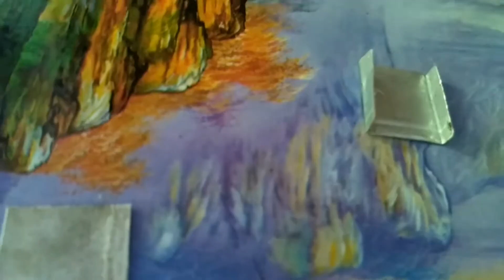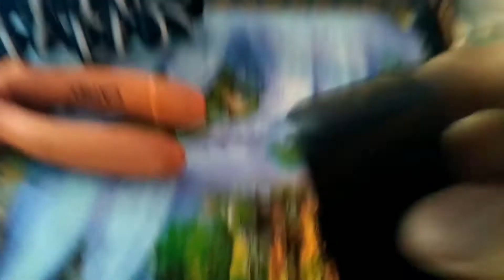BET-TUTOR : CARA MEMBUAT ALAT VLOG LOW BUDGET ; MEMBUAT HOTSHOE GRATIS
ALAT VLOG MURAH
ALAT VLOG LOWBUDGET
MEMBUAT HOTSHOE GRATIS

Cara Ngedit VLog di Hp –  Tahun 2016 kemarin merupakan tahun dimana yang namanya vlog (video blog) buming. Banyak orang yang tiba – tiba menjadi seorang youtuber vlog (vlogger). Entah virus apa yang membawa hal demikian namun itu membuat nama youtube semakin melekat di masyarakat luas mulai dari anak- anak, dewawa bahkan orang tua.

Bahkan sekarang untuk membuat dan mengedit sebuah video khususnya vlog bisa dikatakan sangat mudah.
Kenapa demikian?

Karena sekarang kita bisa membuat sebuah vlog dengan bantuan smartphone, di edit lewat smartphone dan di upload ke youtube lewat smartphone juga. Tidak usah ribet – ribet menggunakan kamera khusus, masukan PC atau laptop untuk di edit baru upload ke youtube. Zaman semakin canggih dan maju kalau kita tidak mengikutinya aku rasa itu keterlaluan.

Sudah banyak youtuber yang sukses dengan vlognya seperti raditya dika, arief Muhammad dan yang lainnya.

Jika ada yang berminat dan ingin membuat sebuah vlog dengan menggunakan perlatan seadanya atau dalam arti hanya dengan menggunakan smartphone bisa kalian simak beberapa aplikasi yang bisa kalian gunakan untuk hal tersebut.

Kenapa demikian?